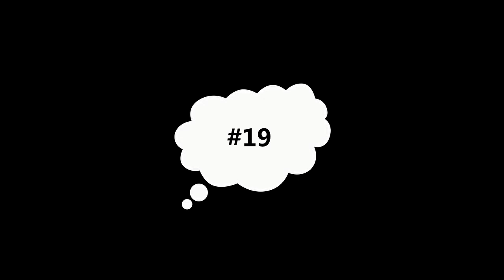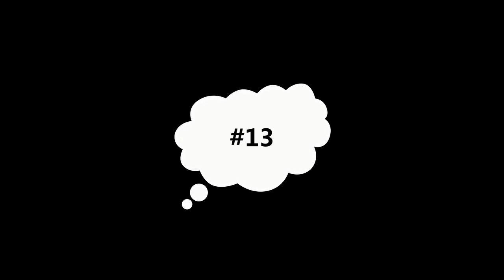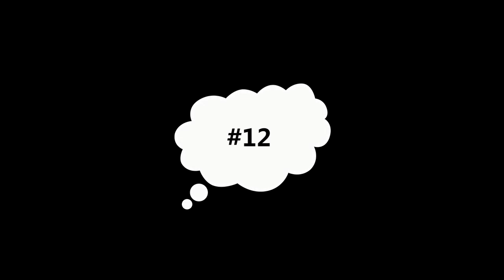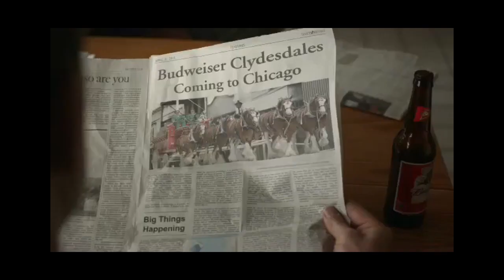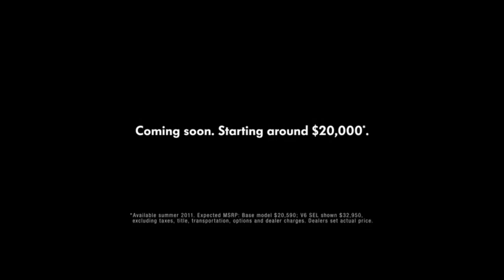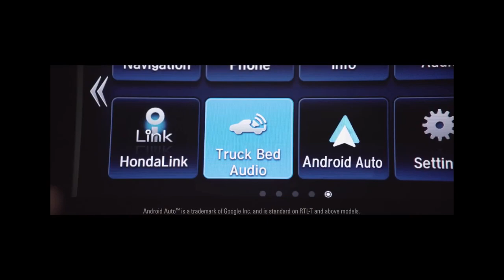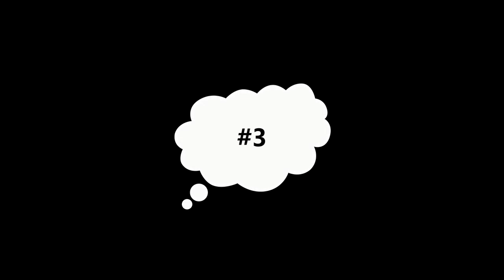Timmers Super Bowl LV Top 20 Budweiser & Super Bowl Commercials 2021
This is strictly my picks as I am a fan of the Budweiser commercials. Hope you enjoy! Timmers